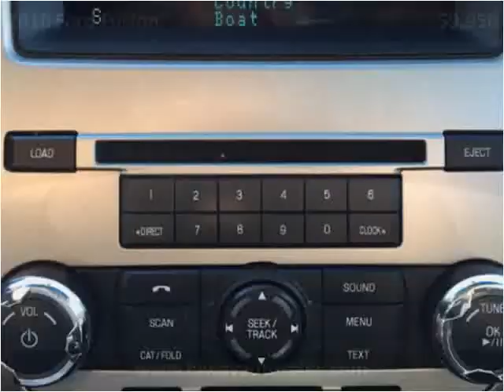2010 Ford Fusion Used Cars Pease MN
This 2010 Ford Fusion is available from Hi-Way Auto Sales.